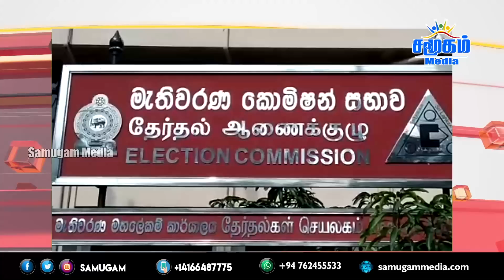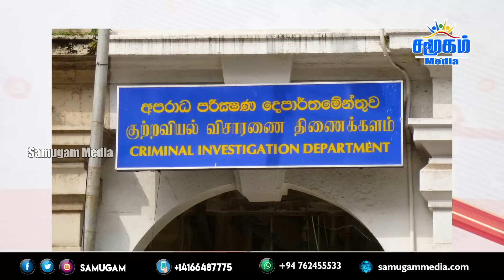தலைப்புச் செய்திகள் 14.04.2023